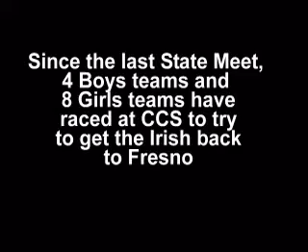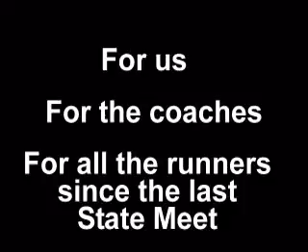Since the Last State Meet video.mpg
A video dedicated to all the Sacred Heart Cathedral cross country runners who ever wore the Irish uniform. Especially those who ran at CCS trying to get the Irish back to the State Meet. The 2010 Boys and Girls did it for all of us!